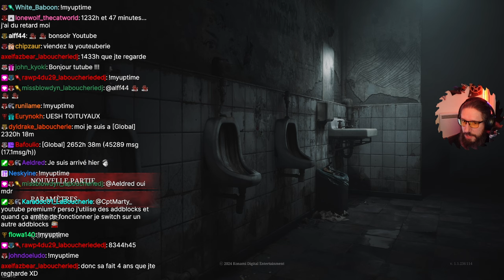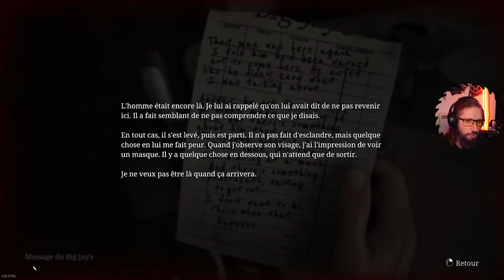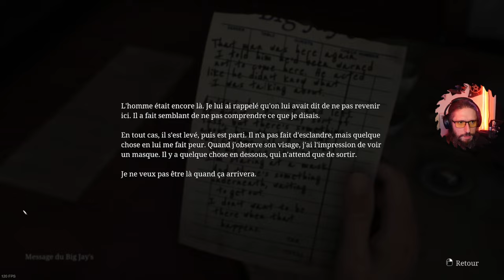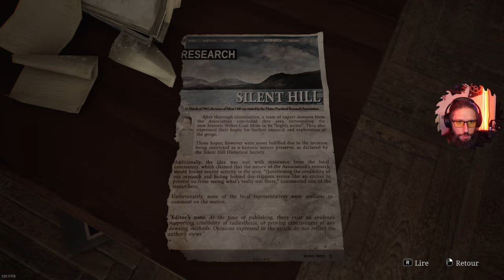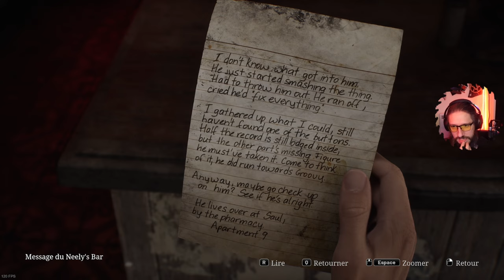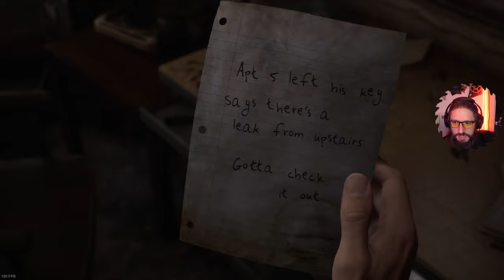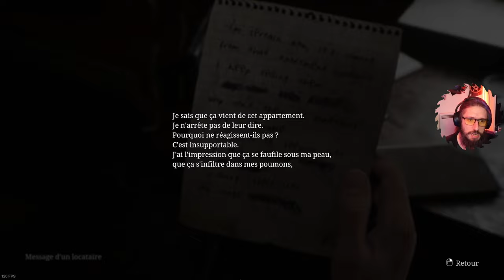Retour dans les ténèbres... Silent Hill 2 Remake (Full game part 1)